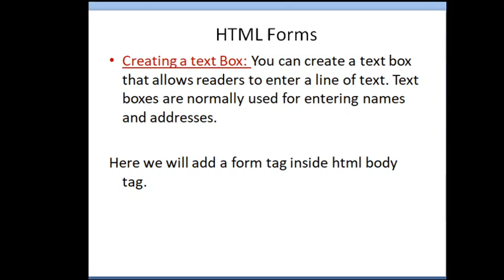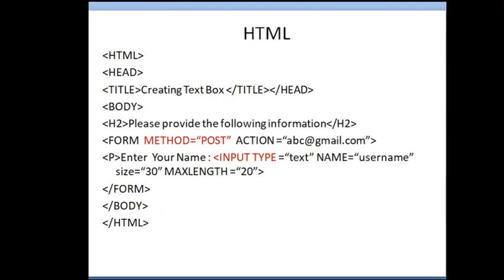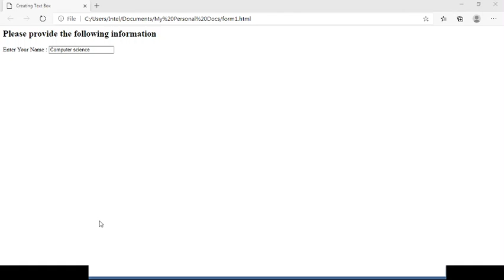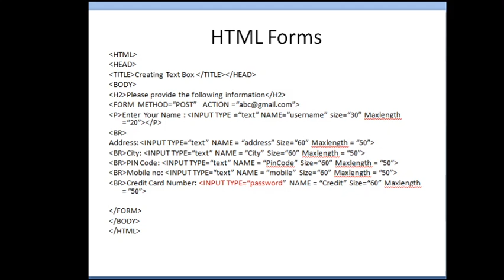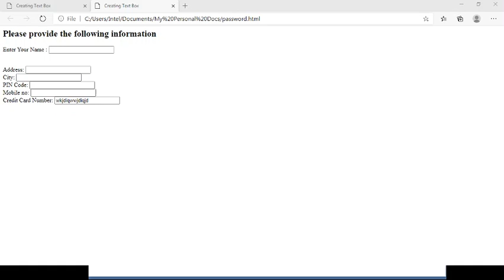HTML Forms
Html forms with different input types